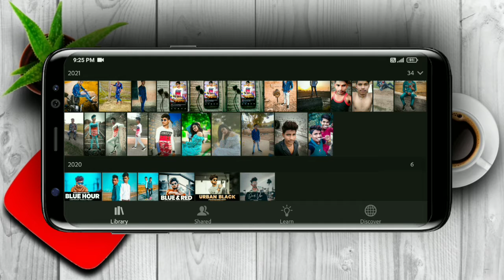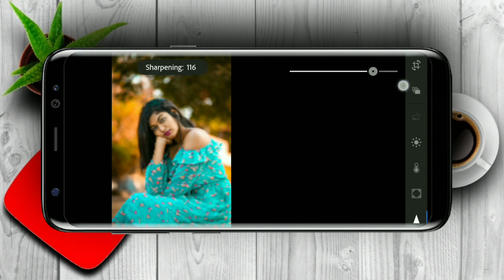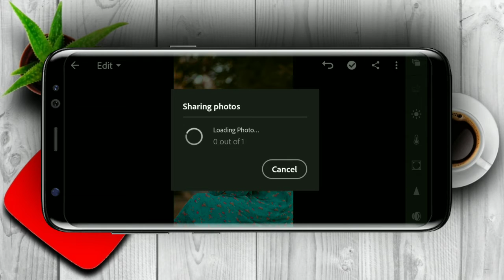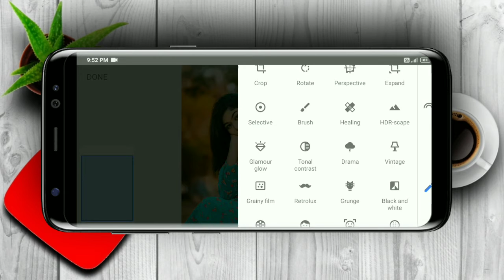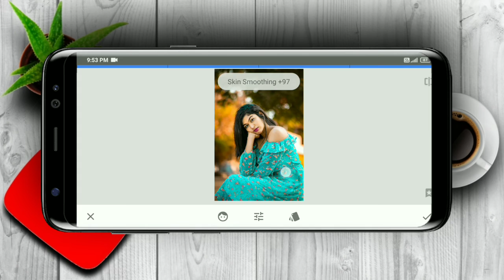How To Edit Photos In Lightroom ||Lightroom Photo Editing Tutorial || Best Photo Editing |Artist A R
PicSArt,
lightroom Editing
Snapseed Editing
toolwiz editing